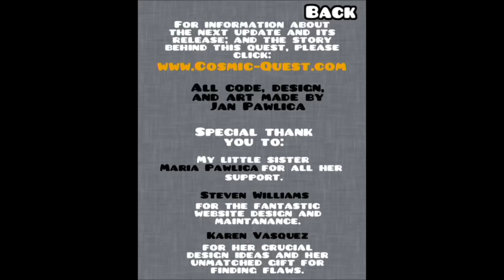Cosmic Quest - iPhone - HD Gameplay Trailer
Cosmic Quest by Jan Wiktor Pawlica

★Created by one university student, Cosmic Quest is a revolutionary game that will blow your mind away!★

A new twist in pick up and play gaming that will keep you addicted for weeks! How far can you FALL into a planet's CORE?

• THE STORY:

Last week somewhere in our galaxy, the home world of cute yellow aliens called Cosmos was almost destroyed by a supernova! Almost  everything was destroyed but there is hope!

An old legend tells of four powerful elements of life spread across the galaxy, once brought  together they have the power to bring back life into the now desolate planet. A group of  surviving Cosmos was sent on a quest throughout the galaxy to find the 4 elements of life: Water, fire, wind, and earth within the CORE of 4 different planets.

The expedition has just arrived at the water element planet... Are you ready to begin your fall into its CORE?

• Testimonials:

"My house caught on fire but I could't put down this game, I'm homeless now but I have a new high score! :D"

"I have been so addicted to this game for the past week that I forgot my girlfriends name,  I don't think we are still dating.."

"I'm in love with the game music! It sounds  even better with vocals! I downloaded the song on iTunes even before I finished my first game attempt!"

• HOW TO PLAY:

✓ Innovative and unique gameplay mechanics!
Keep FALLING down while rising platforms try to
push you up! Watch out the speed increases
with time and so does the difficulty!
✓ Try to hit the Teleport Gate when it
appears! It will send you back to an earlier
stage of the game and a slower speed :D
✓ Collect water drops to earn huge point bonuses.
✓ Stay above the bottom of the screen and below
the top or else you will lose!
✓ Avoid yellow pads, they are deadly!
✓ Collect various power ups that you can use by
activating them in the bottom left or right!
✓ Simple one touch controls or tilt controls.
✓ In touch mode, touch the LEFT side of the
screen to go left, and the RIGHT to go right.
✓ Tilt gives you a greater range, touch mode
gives you greater control.
✓ Earn double points at the CORE!
✓Become invincible for 5 seconds after you
lose a heart to help get back in the game!

• FEATURES:

✓ Easy to pick up and play but hard to master!
✓ Twitter integration!
✓ Hit music by DRUM N DJ - Lose My Ish.
✓ Utilize different strategies to survive longer.
✓ Optimized for flawless 60 fps gameplay.
✓ Global leaderboards via Game Center.
✓ 18 tricky achievements!
✓ Two high score tables.
✓ In game high score tables to save your score
and a submit to game center button in case
the score is not submitted!
✓ Beautiful art and exciting user interface.
✓ Cute characters to play as: Boy, Girl, or Student.
✓ Various power ups you can collect and use!
✓ Two control types, tilt and touch.
✓ Professional handling methods and glitch free.
✓ Various cool physical and visual effects!

• SAVE GAME:

✓ Cosmic Quest features an innovative game
save feature, the game will save every time you:
-Pause the game
-Exit into multitasking
-Exit the app COMPLETELY in multitasking.
-When someone calls you during gameplay.
-When ANY interruption occurs.

When any of the above happen you dont have
to worry about your game progress! The next
time you open Cosmic Quest you will have a
choice to RESUME the game you left :D
NOW that is something to be excited about!

★ MUSIC ★

✓ Cosmic Quest features music
by Drum N DJ and their hit
song - Lose My Ish

••IMPORTANT••
Available for iOS 4.3 and up.
Compatible Devices: For superb performance and
graphics, play on iPhone 4 and iPhone 4S.
Also compatible with iPhone 3GS, iPod touch 3rd
generation (32GB and 64GB ONLY) and all 4th
generation iPod touch.